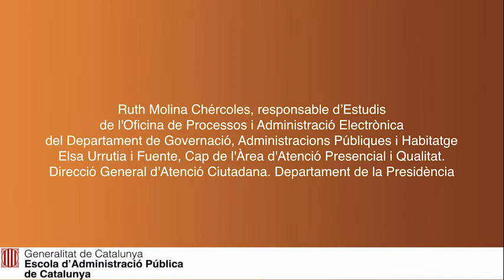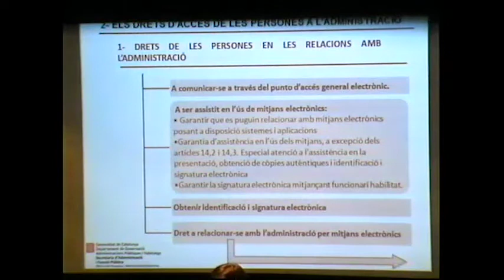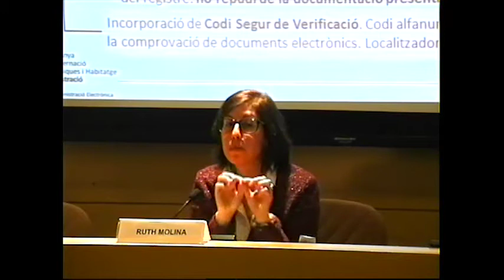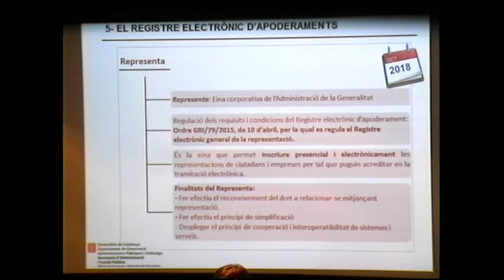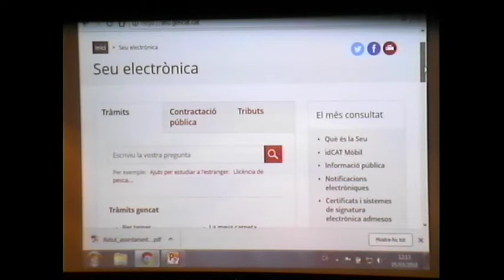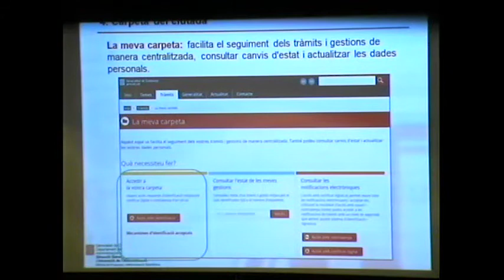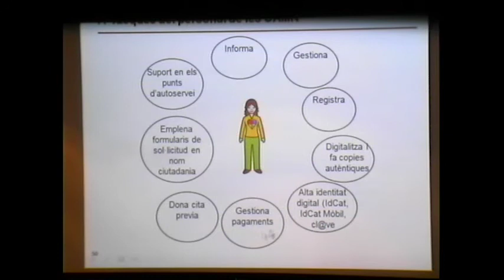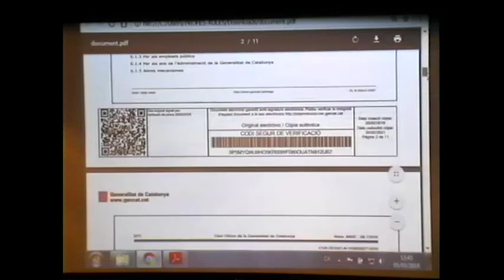Sessió sobre l'accés electrònic de la ciutadania